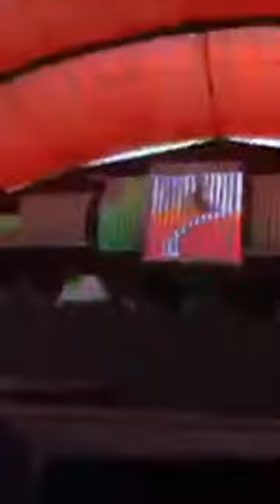Loco Dice getting deep @Sunwaves 23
B O M B ! ! !

NOLOCONOSUNWAVES